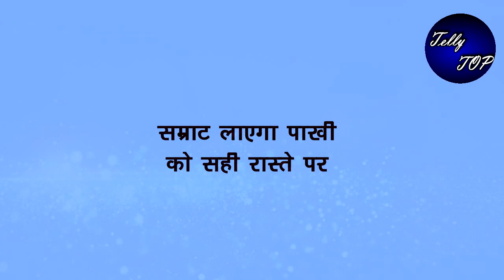GHKKPM || सम्राट लाएगा पाखी को सही रास्ते पर, लगाएगा जोरदार तमाचा